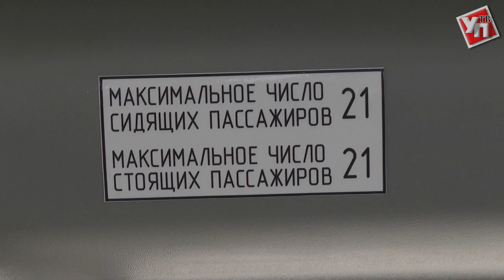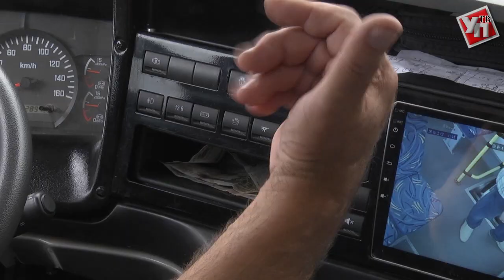Ульяновцев повезет навороченный автобус с USB-розетками и кондиционером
Новый автобус ульяновского производителя «СИМАЗ» поступил на эксплуатационные испытания. 43 маршрут оказался одним из первых рейсов.